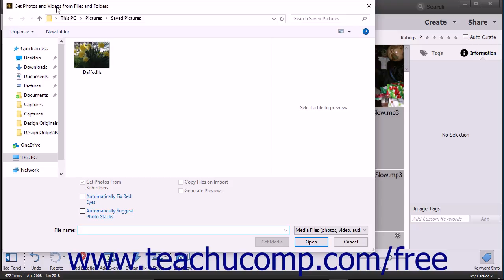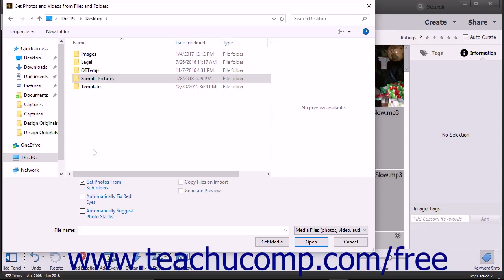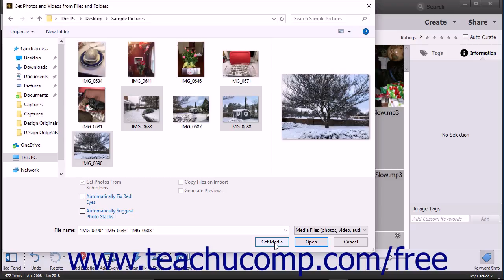Photoshop Elements 2018 Tutorial Importing Photos from Files and Folders Adobe Training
Learn about Importing Photos from Files and Folders in Adobe Photoshop Elements A clip from Mastering Photoshop Elements Made Easy v. 2018. - the most comprehensive Photoshop Elements tutorial available. Visit us today!